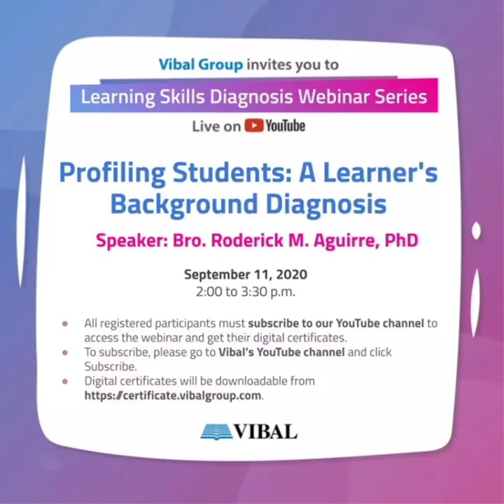Vibal: Profiling our students can help in unveiling the indicators of their strengths and weaknesses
Join our webinar tomorrow live on YouTube and learn how profiling our students can help in unveiling the indicators of their strengths and weaknesses, and get tips on how we can help them in subject areas that need improvement.

NOTE: Kindly choose only one of these forms to fill out.